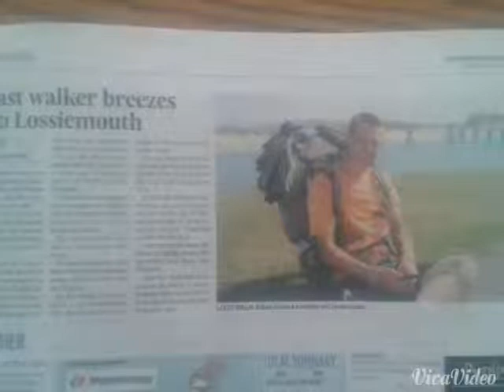Unstoppable!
Whats the challenge?

To trek around the coast-line of the United Kingdom, (England, Scotland and Wales).

Total distance approximately 5000 miles (8000 km).

Time to complete approximately 7 - 8 months (243 days).

We have set a target of raising £100,000 for charity.

Daily tweets and social status updates will be made, Weekly wepisodes and video blogs will be filmed, edited and uploaded to youtube.

A documentary or TV series will be filmed for airing after the challenge is complete.

A book will be written documenting everything.